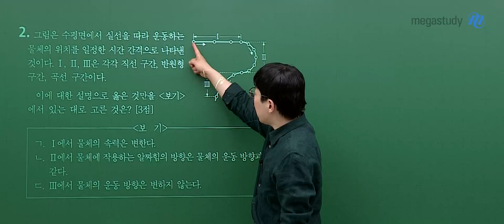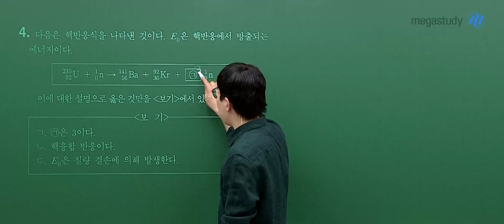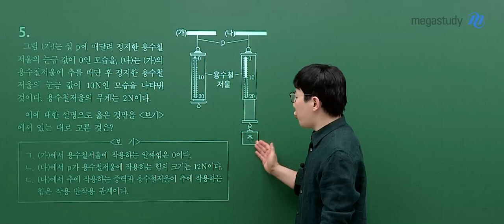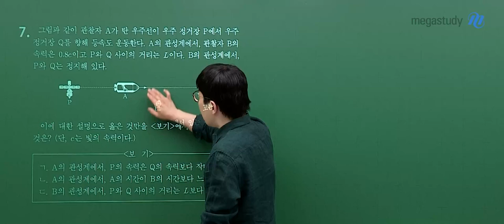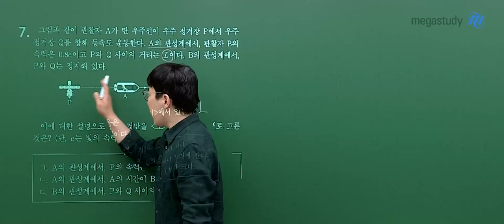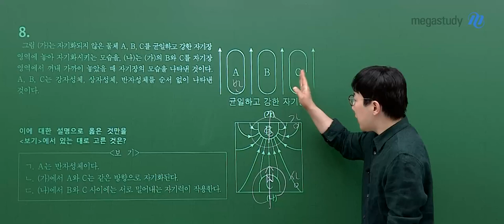[메가스터디] 물리학 손지호쌤 - 고3 6월 모평 물리학l 해설강의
물리학 손지호 선생님의 고3 6월 모평 물리학l 해설강의 영상입니다.

- 손지호 선생님을 더 알고 싶다면?